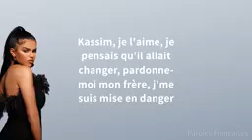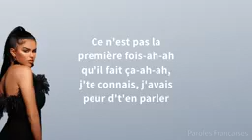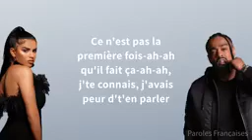Imen Es 1er foi ft alonzo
Bad love